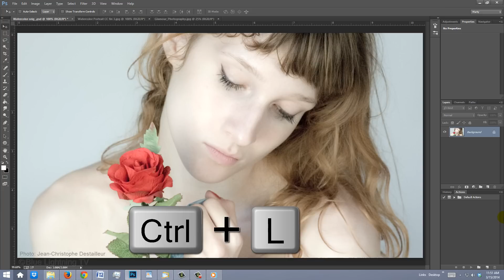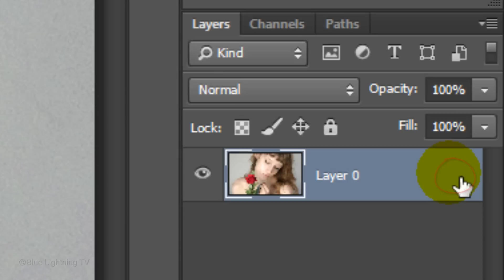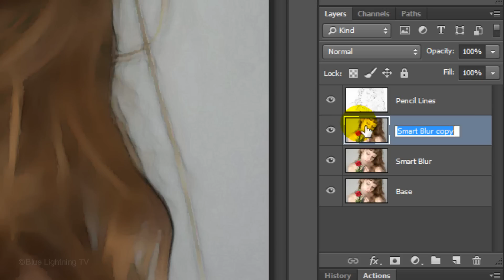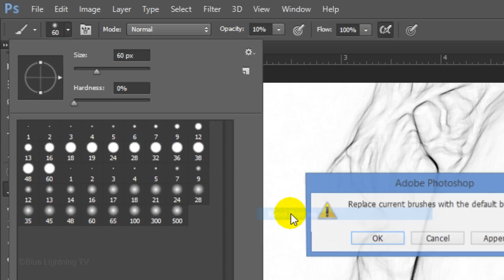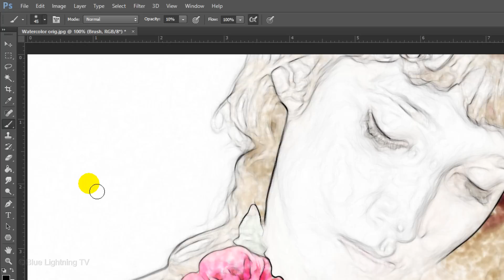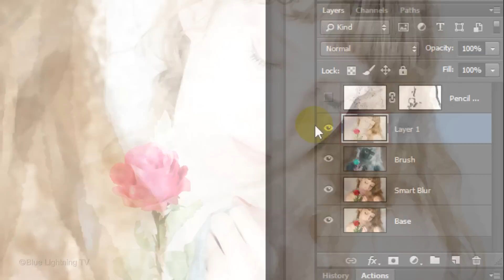Photoshop Tutorial: How to Make a Beautiful, Watercolor Portrait from a Photo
Photoshop CC tutorial showing how to create a beautiful, nuanced, watercolor portrait of someone from a photograph. Unlike other watercolor effects, the methods shown here allow you to create unique, personal touches because you brush in your own strokes.

Photo: Jean-Christophe Destailleur

You'll receive early access to watch my new tutorials ONE WEEK BEFORE the public can see them on YouTube.